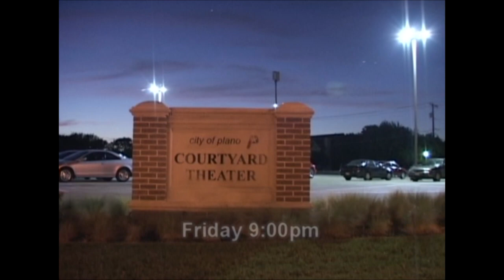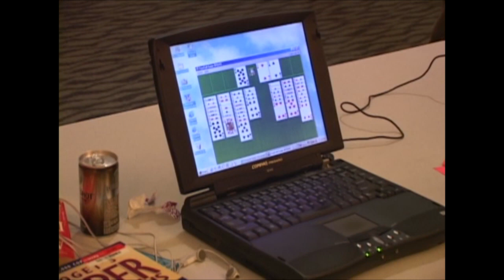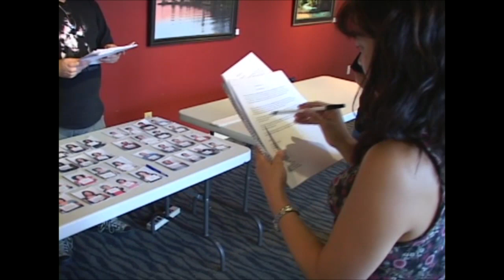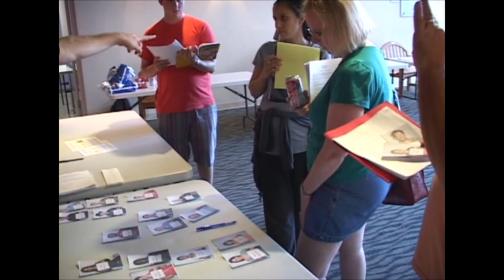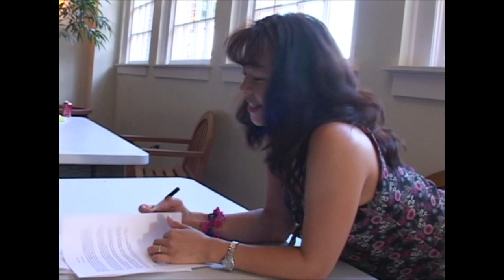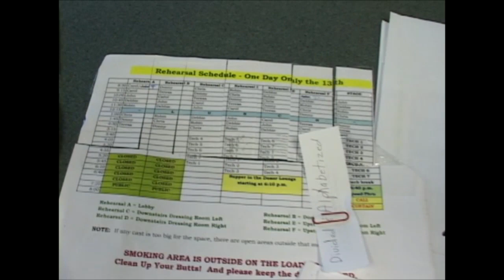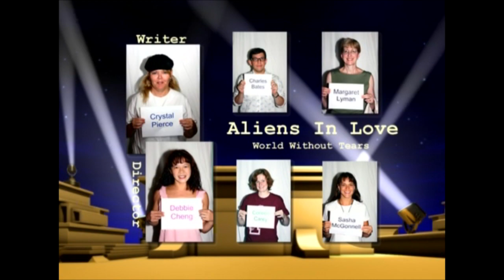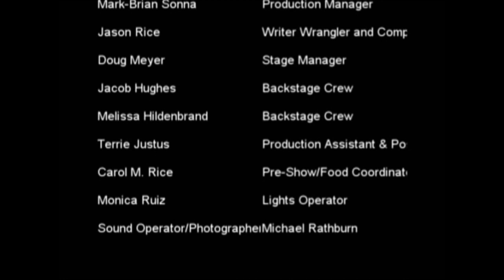One Day Only documentary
One Day Only, a documentary produced by Tetra Media Group, won an Honorable Mention at the Los Angeles Reel Film Festival. You can see a trailer for it (search for One Day Only)